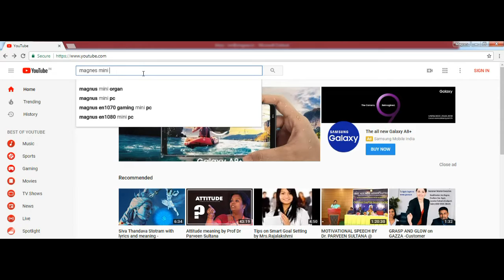இவர் போல யாரென்று ஊர் சொல்ல வேண்டும்..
Aim is not to Get Rich but to Live Rich..
By Dr.Rajalakshmi Manivannan on Magnes Mini Bites..